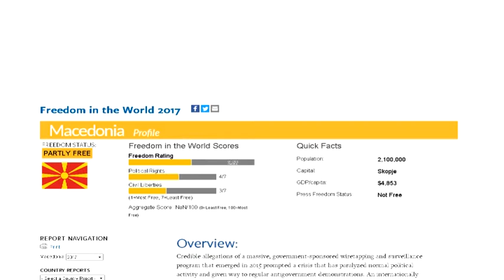Македонија тапка во место – ништо од ветувањата за „демократија и живот“